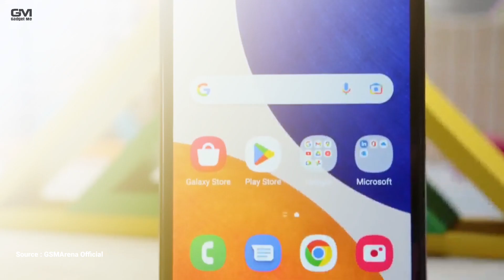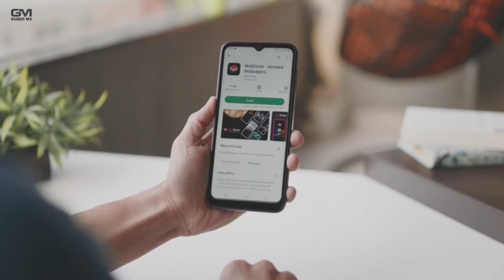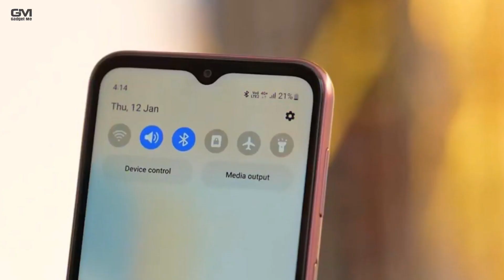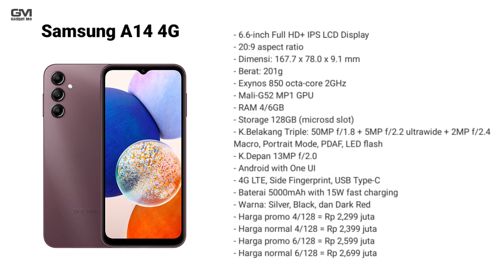GET AWESOME - SAMSUNG A14 4G RESMI RILIS HARGA 2 JUTAAN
Di video kali ini admin akan berikan kabar terbaru dari samsung, samsung telah merilis produk terbarunya yakni samsung a14 4g, samsung a14 4g mrupakan saudara dari samsung a14 5g, varian 4 ini mengusung spek yang mirip mirip dengan saudaranya, gk usah lama lama lagi, yuk langsung tonton videonya sampai habis hanya di @gadgetme supaya anda tidak ketinggalan informasi terkait hp terbaru